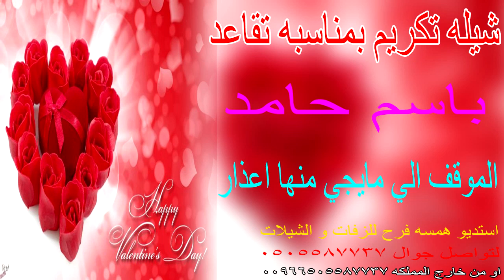شيله تكريم بمناسبه تقاعد الموقف الي مايجي منها اعذار باسم حماد 👩🏻‍🏫🖊️🌹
_استديو_شيلات_همسة_فرح_تنفيذ_شيلات_بالاسماء_2023_#-شيلات بالاسماء
وكتابة الكلمات الجديدة حسب الالحان المطلوبه وحسب الطلب جوال 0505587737_ اومن خارج المملكه_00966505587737 شيله تكريم بمناسبه تقاعد الموقف الي مايجي منها اعذار باسم حماد شيله 2021 تنفيذ✔ فضلا اضغط زر الاشتراك  لنوصل لك جميع المقاطع الجديدة ✔